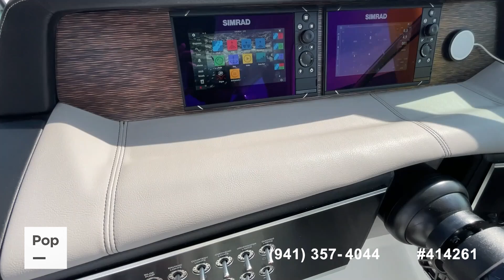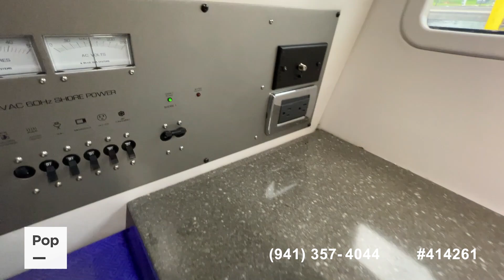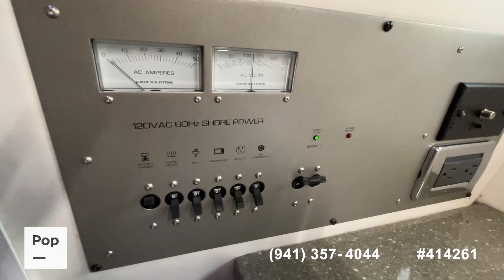[UNAVAILABLE] Used 2021 Four Winns H350 in Algonac, Michigan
2017 Schiada 43 Super Cruiser in France - $999,000

2001 Sea Ray 240 Sundancer in United States - $23,500

1999 Sea Ray 330 EC in United States - $89,900

1999 Sea Ray 260 Sundancer in United States - $25,999

1999 Sea Ray 280 SS in United States - $32,800

1997 Sea Ray 380 SS in United States - $77,800

1988 Sea Ray 340 Sundancer in United States - $26,900

1986 Sea Ray 340 Sundancer in United States - $27,900